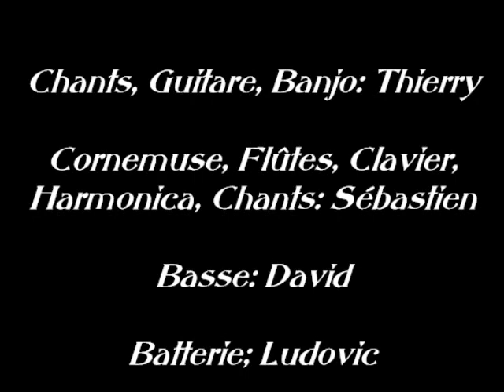Petits Branleurs By Kenavo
Vidéo montage extrait du 1er album des Kenavo: Juste pour voir !
Photos faites lors de la soirée du 31 octobre 2019 au Pub Irlandais d'Epernay par Laëticia Dubaux !